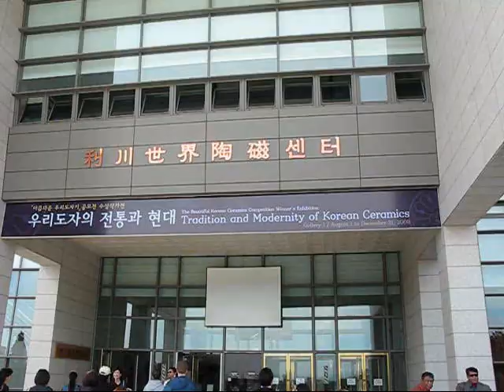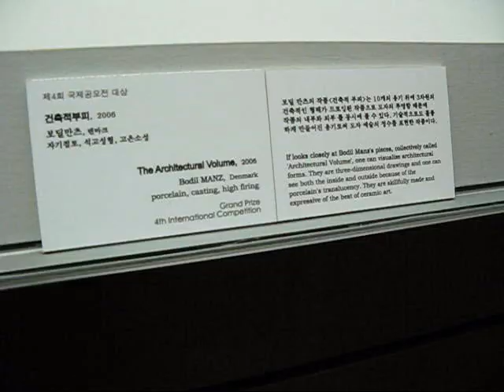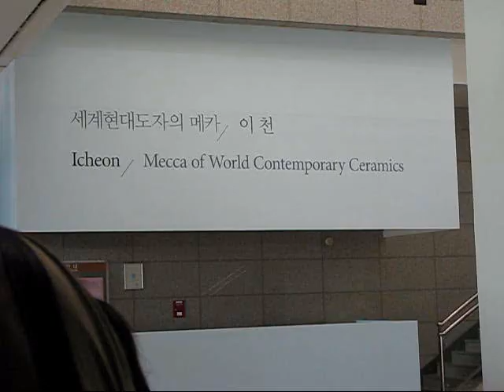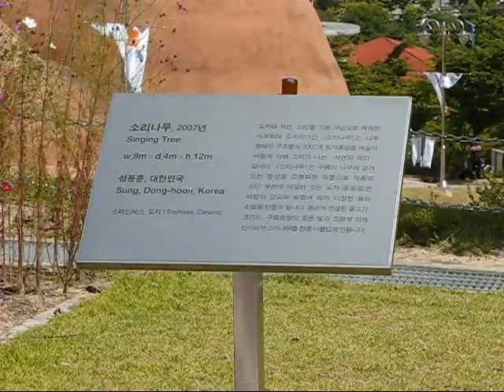Visions of Korea: Icheon Ceramics 이천 / Pottery Museum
Visions of Korea: Icheon Ceramics 이천시 / Pottery Museum

Filmed on: Canon PowerShot G9